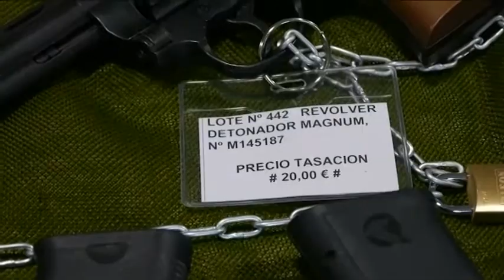SUBASTA DE ARMAS EN CUENCA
En Cuenca se subastan armas. No se alarmen, lo hace la propia Guardia Civil en la comandancia. Escopetas, rifles, revólveres, pistolas… y alguna pieza muy curiosa. Todo a partir de un precio mínimo y claro: con el permiso de armas en regla y con la edad legal.